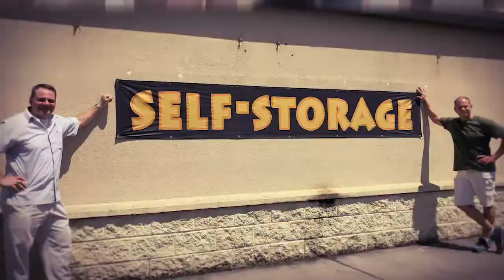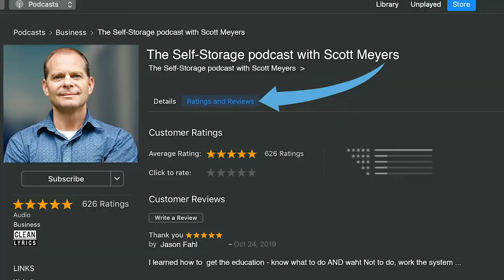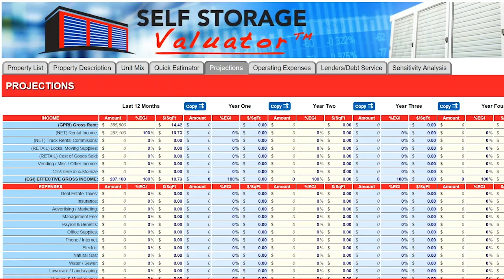The Keys to Success in the Self-Storage Business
Welcome to the Self Storage Podcast

True commercial development of self storage began in the late 1960s by the pioneers of the self storage business, who recognized a growing demand for residential and commercial storage. As we have come a long way from then we are aware that there are some key performance indicators that are the keys to success in the self storage business. Here to discuss with me today everything from site analysis and planning, opportunities, presidential cycles, economic cycles and trends, is my guest Scott Lewis.

⁣📣For updates, videos, educational opportunities and more, make sure to follow us on:
Facebook: Scott Meyers: Self Storage Investing
LinkedIn: Self Storage Investing & Scott Meyers
Podcast: The Self Storage Investing Podcast

Helping People Become Financially Independent Without The Hassles of Tenants, Toilets, and Trash with Self Storage Investing!